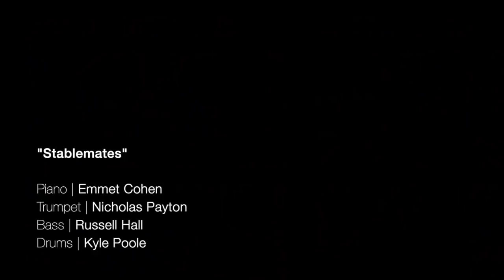Emmet Cohen w/ Nicholas Payton | Stablemates